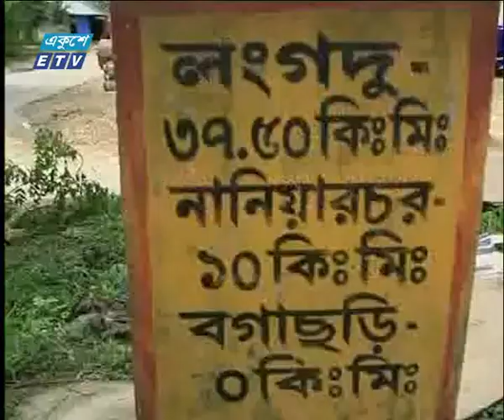সন্ধ্যা ০৬ টার সংবাদ, ০৪ ডিসেম্বর ২০১৯ | ETV News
২০০০ সালের ১৪ই এপ্রিল এটি সম্প্রচার কার্যক্রম শুরু করে। টিভি চ্যানেলটির খবরে নতুনত্ব ও অভিনবত্ব থাকার কারণে দর্শকদের কাছে বিপুল জনপ্রিয়তা লাভ করে। দেশ বিদেশের সর্বশেষ খবর, নাটক, সিনেমা, ডকুমেন্টারিসহ নানা খবর ও বিনোদনমূলক অনুষ্ঠান প্রচারিত হয় একুশে টেলিভিশনে।